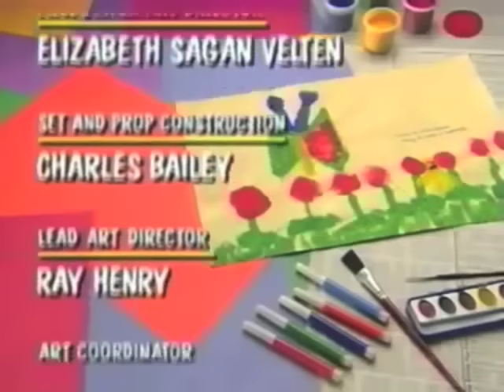Barney & Friends Season 2 Credits and Funding